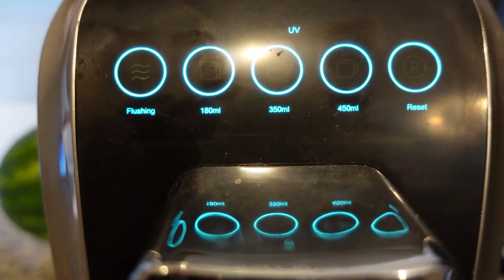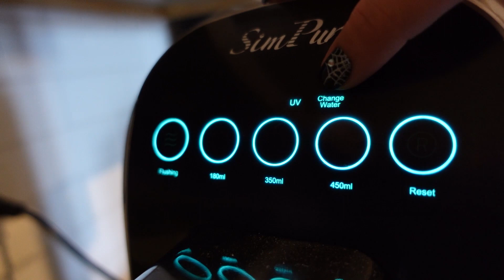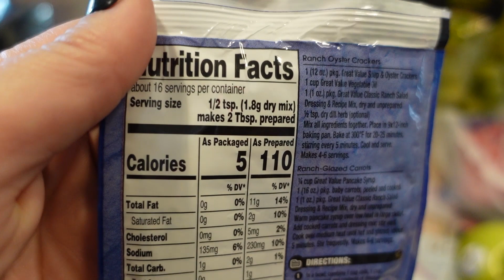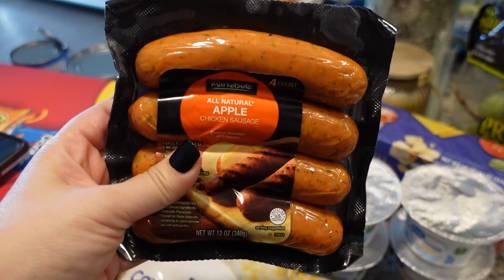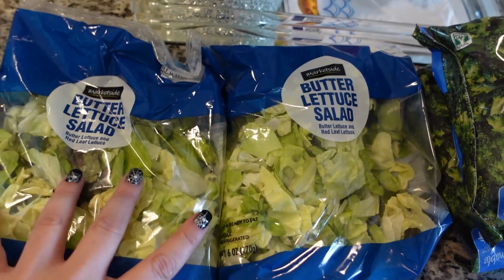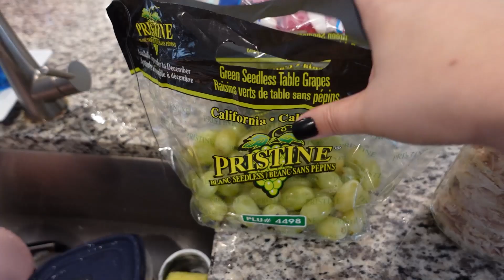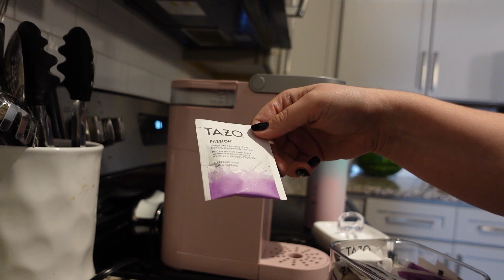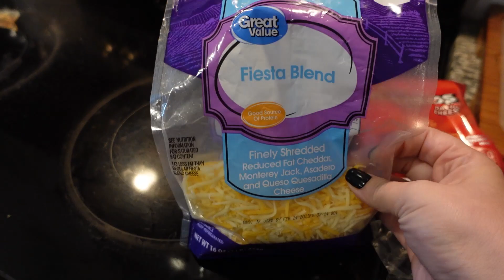Walmart Grocery Haul, Meal Prep for Weight Loss, Copycat Starbucks Drink, WW Lunch | DITL VLOG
Walmart Grocery Haul, Meal Prep for Weight Loss, Copycat Starbucks Drink, WW Lunch | DITL VLOG ! Hey guys!! In today's video, Walmart Grocery Haul, Meal Prep for Weight Loss, Copycat Starbucks Drink, WW Lunch | DITL VLOG . I appreciate each and every one of my viewers and I love you guys so much! XOXO

Code- SPY75OFF
(32.8%off in total)